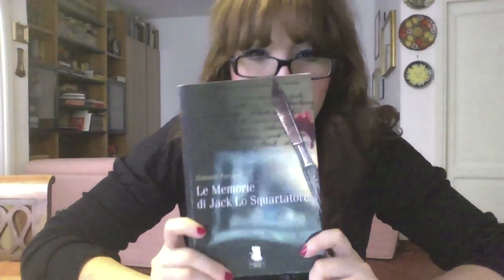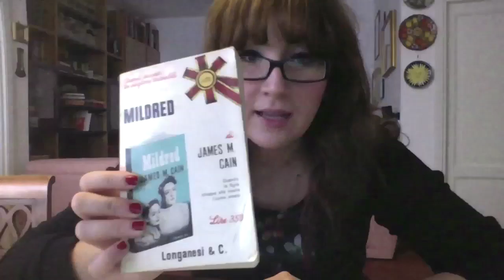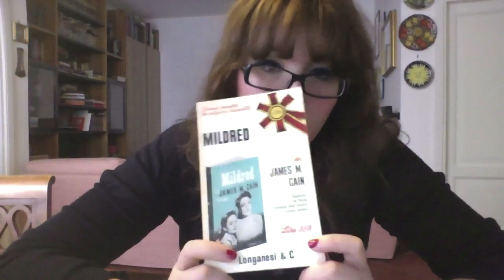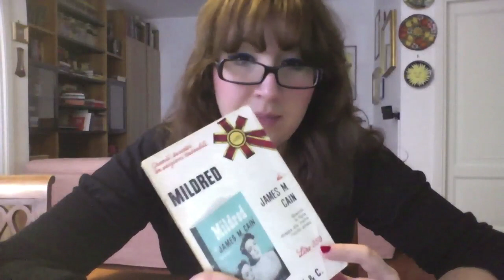Booksss#27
Con seicento mesi di ritardo, si parla di:

-La verità sul caso Harry Quebert di Joel Dicker
-Il lercio di Irvine Welsh
-Le memorie di Jack lo Squartatore di Clanash Farjeon
-Me and Kaminski di Daniel Kehlmann
-Mildred di James M. Cain

Tante idee per fare tanti video e poco tempo. Purtroppo, ultimamente ci sono pochetto ma prometto di tornare più spesso. Ho già un ricco video per le serie tivvì, un paio sui film e qualche idea per i libri. Insomma non vi lascio, anzi vi tormento proprio!
La prossima volta sarò più rapida e veloz, promesso. Nel frattempo vi auguro buone letture!
un bacione grande e gigante e mastodontico dalla vostra Penny!

Vi lascio come sempre i vari contatti.
Per scherzare con me e la mia viperina: ask.fm/ClubdelleVipere